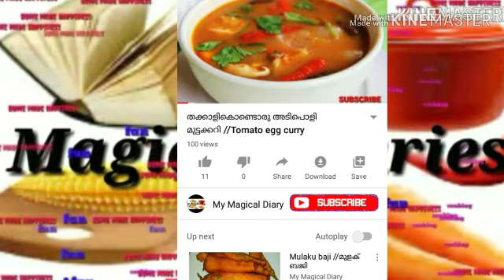5 മിനിറ്റിൽ നമുക്ക് ഒരു കേക്ക് ഉണ്ടാക്കാൻ പഠിച്ചാലോ //😍😍😍😍🎂🎂🎂